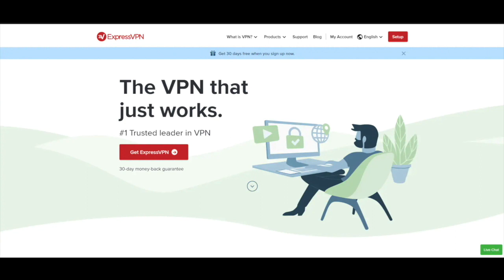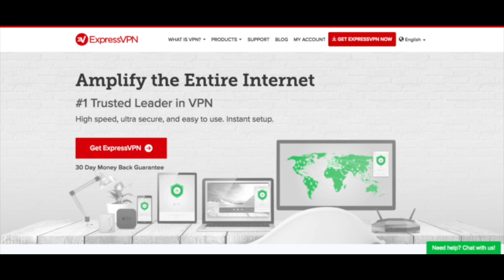MMI #17: CEO of Comedy Dynamics, Director, Producer: Brian Volk-Weiss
On this episode Chris Minyen, host of Meet My Inspiration, talks with Brian Volk-Weiss. Brian is the CEO of The Nacelle Company & Comedy Dynamics and he’s a seasoned producer /director in the world of stand-up comedy. He’s worked with some of the biggest names in comedy and has made quite a name for himself along the way. He’s a hard-working, passionate and wonderfully foul-mouthed guy, and you’ll not only be inspired by his success story but also by his incredible heart.

Many of his latest projects are found all across the internet and TV, but check out “The Movies That Made Us” streaming on Netflix and one of his favorite comedy specials he was involved with, "Ali Wong: Baby Cobra", also on Netflix.

ExpressVPN really is the best VPN out there. I’ve been using it for years and it is the fastest, easiest and safest VPN option for you. Get 3 months free by using my